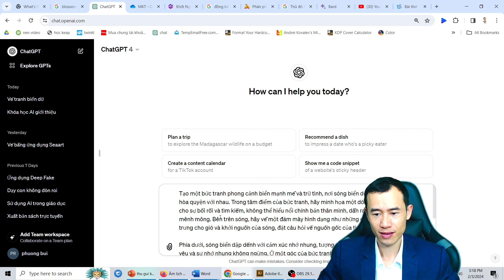Sử dụng chat GPT để vẽ tranh| Bùi Duy Phương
Bạn có muốn tạo ra những bức tranh minh họa tuyệt đẹp dựa trên cảm hứng ? Trong video này, chúng tôi sẽ hướng dẫn cách sử dụng ChatGPT để vẽ tranh minh họa cho bài thơ "Sóng" của Xuân Quỳnh. Chỉ cần nhập câu lệnh mô tả, ChatGPT sẽ giúp bạn tạo ra một bức tranh phong cảnh đầy sức sống và cảm xúc, với hình ảnh sóng biển vừa dữ dội vừa êm đềm, mang đậm chất lãng mạn và sâu sắc. Video này sẽ giúp bạn thấy được sức mạnh của AI trong việc biến hóa ý tưởng thành tác phẩm nghệ thuật.